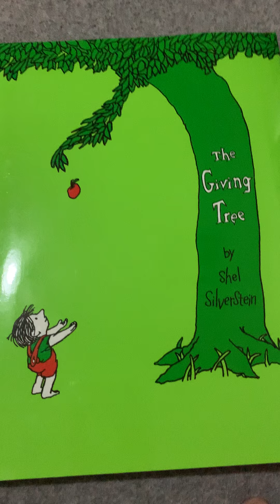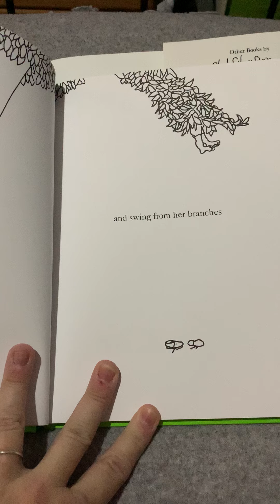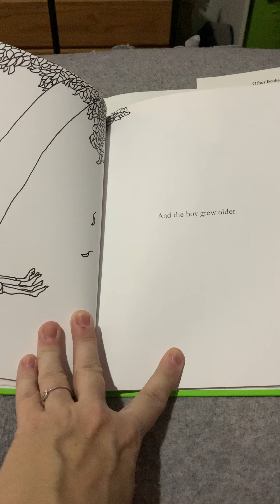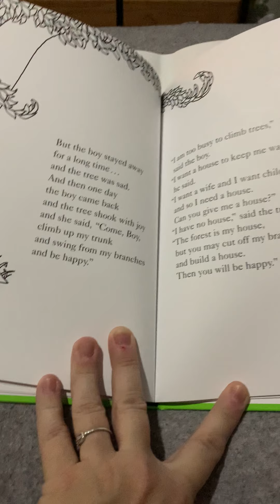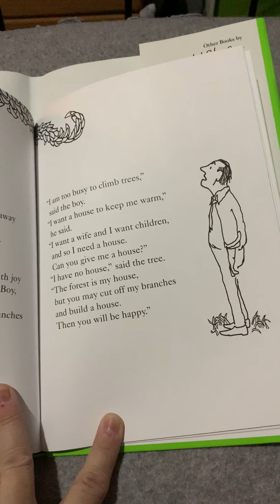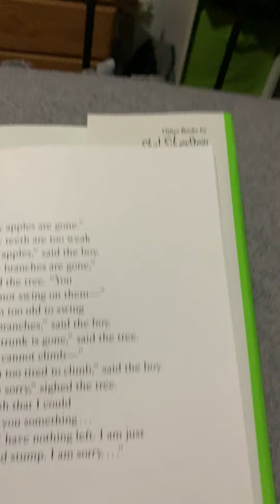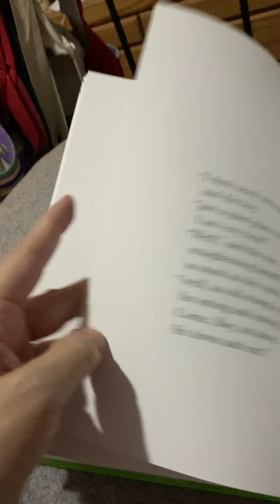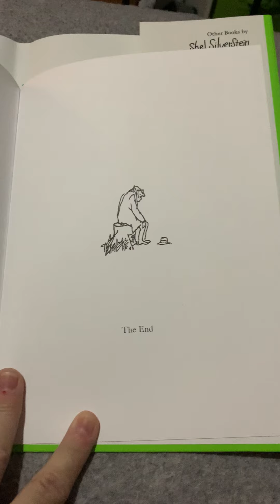The Giving Tree MOV